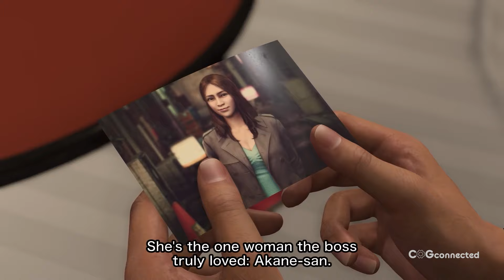Like a Dragon: Infinite Wealth Review – The Franchise’s Finest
Ryu Ga Gotoku's eighth entry in the crime-based epic is by far their most ambitious. Not only does Like a Dragon: Infinite Wealth include an immersive story that respects and develops both Kiryu and Ichiban’s story arcs, but it also boasts the franchise’s largest map. With its surreal substories and array of addictive activities, could this be the pinnacle of the series?